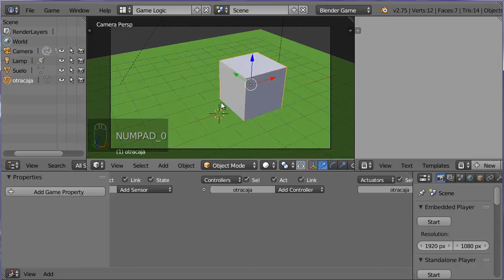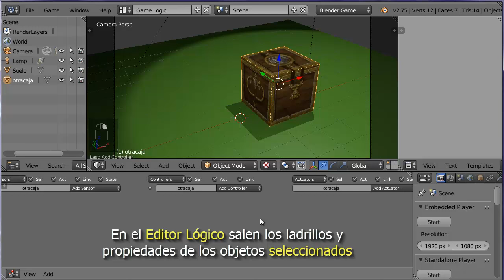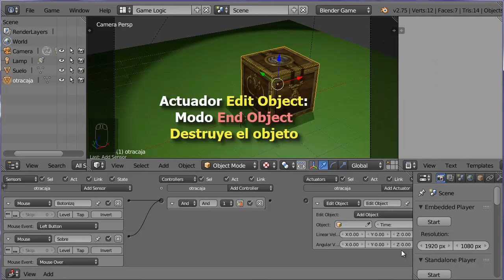G06 Pulsar Ratón Sobre Objeto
*Sensor Always para activar algo inicialmente
*Actuador Mouse en modo visibility para hacer visible el cursor del ratón
*Sensor Mouse en modo Left Button y
*Sensor Mouse en modo Mouse Over conjuntamente para detectar presión sobre objeto
*Actuador Edit Object en modo End Object: destruir objeto

Resumen/recordatorio pdf: TODO